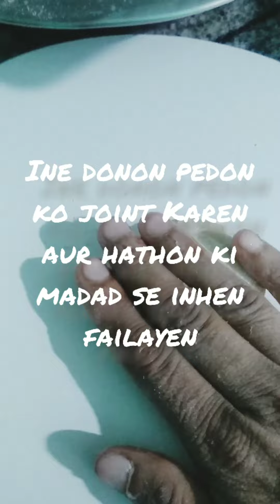anda malai kofta recipe/ by easy khana